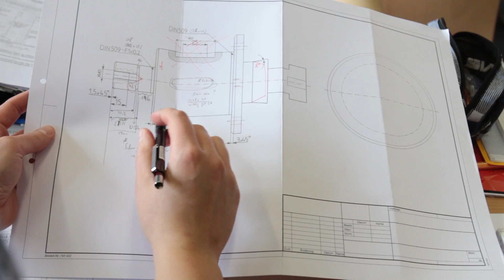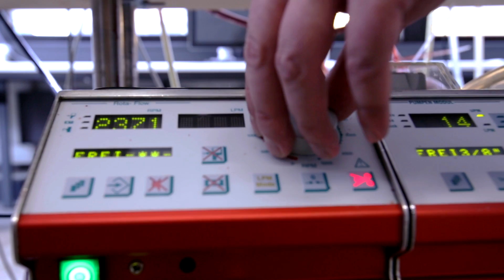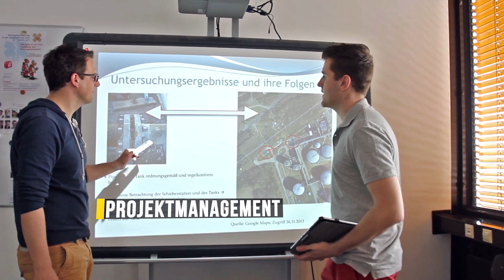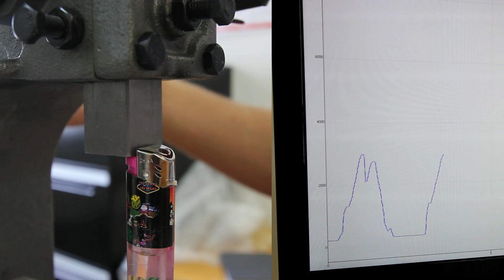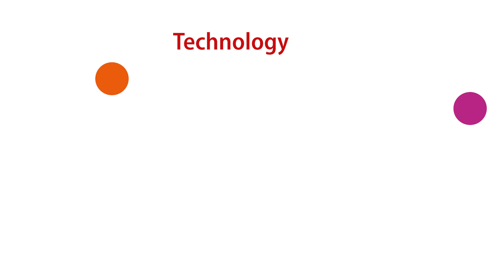Rettungsingenieurwesen an der Technischen Hochschule Köln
Wir stellen den Studiengang Rettungsingenieurwesen an der TH Köln mit den Vertiefungsrichtungen Rettungs- und Brandschutzingenieurwesen vor. Zudem zeigen wir verschiedene Forschungs- und Berufsfelder und geben einen kleinen Einblick in unser Institut und die zugehörigen Labore der Technischen Hochschule Köln.